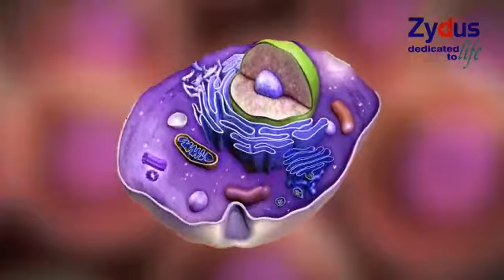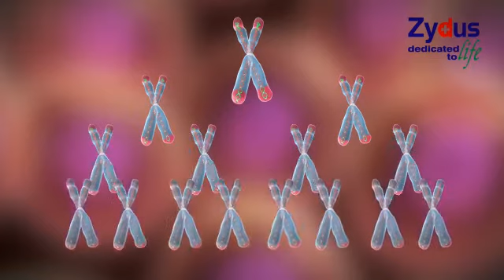Timeage cream uses and mode of action